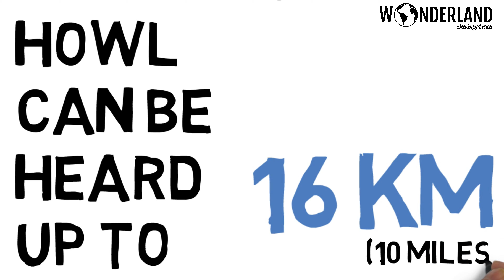How long can hear the wolf howling?|What does it mean when a wolf howls?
About us:
Hello, welcome to the Wonderland!!
If you're interested to explore the world of amazing, mind-blowing and unseen facts, this is the ideal channel to watch.

Titles:
wolf howling|why wolf howl?|What does it mean when a wolf howls?|How long can hear the wolf howling?

-Freepik.com
-Pixabay.com
-Pixels.com